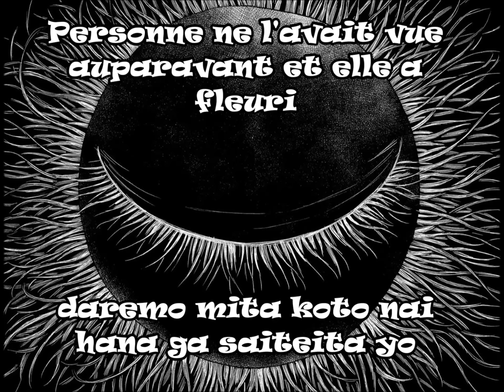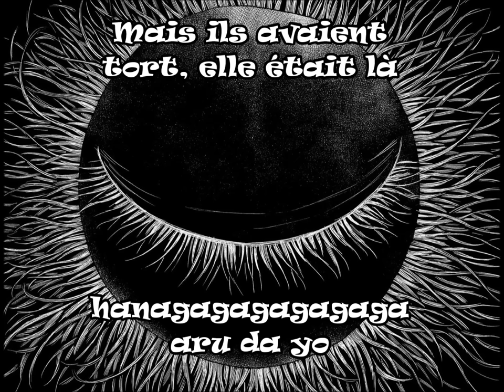Aku no Hana Ending 1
Aku no Hana (les Fleurs du mal )
Ending 1
Paroles et sous titres français
Bonne écoute ;)